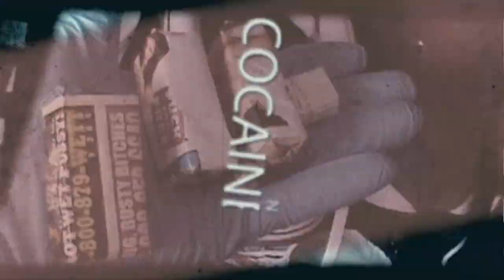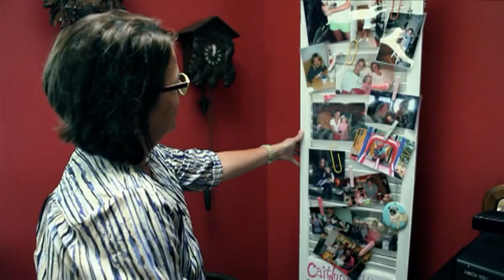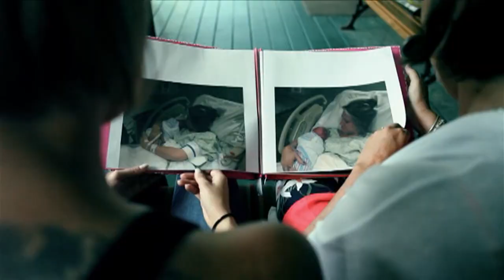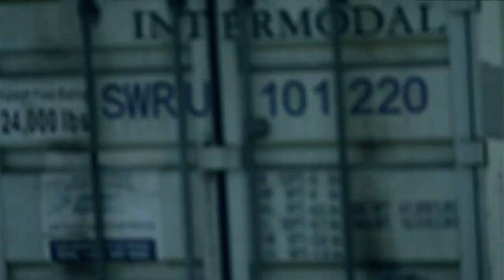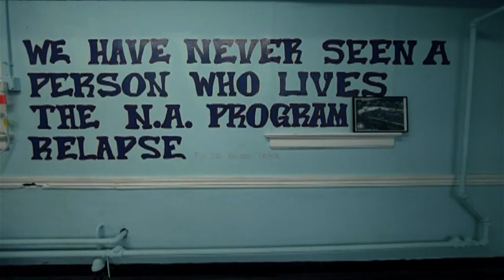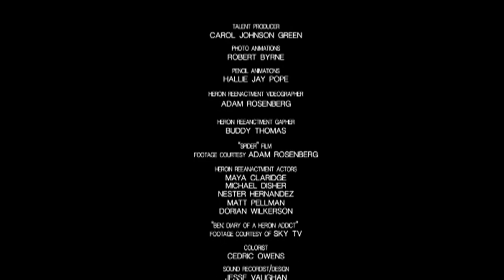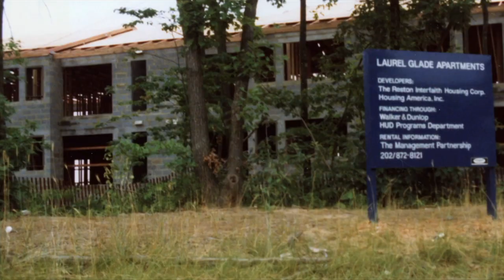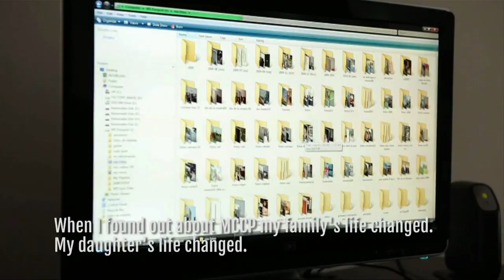FPA Presents 201 - Heroin: The Hardest Hit